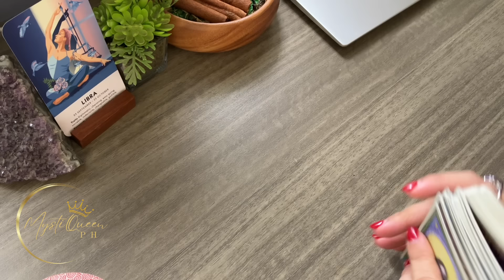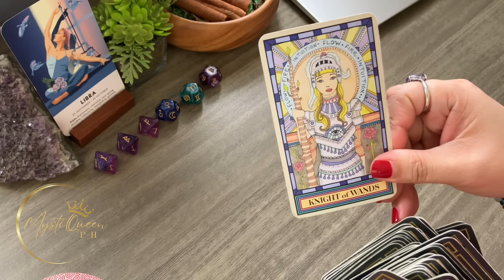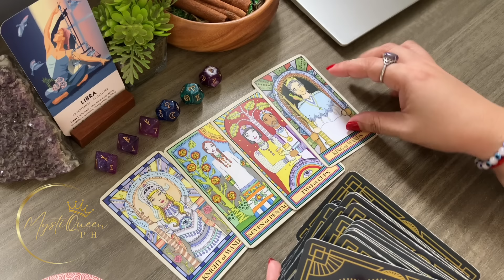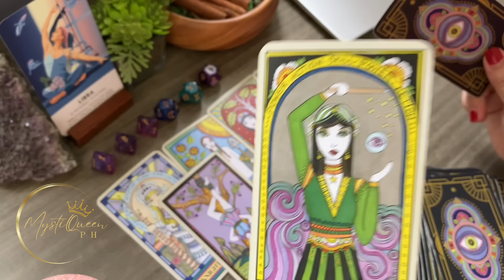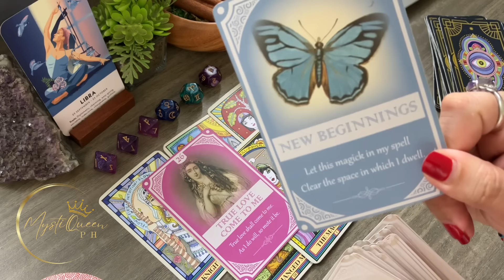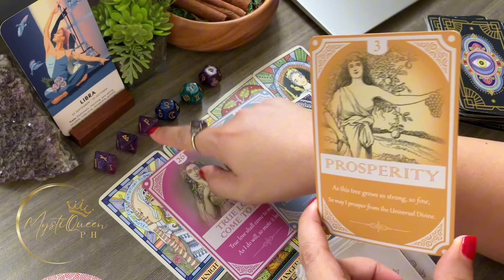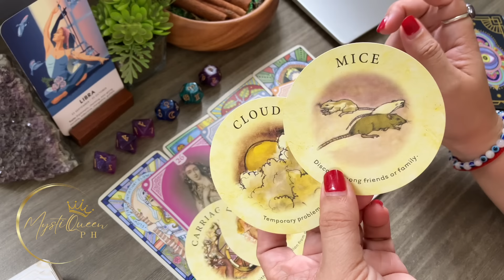♎ LIBRA 🍀 Eto Na Ang NEXT BLESSINGS Na Parating Sayo! 💫 Timeless Tagalog Tarot Reading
🔮 PRIVATE/PERSONAL READING 🔮

Salamat po!🙏

👑MystiQueen PH

🍿 OTHER VIDEOS/MESSAGES/READINGS 🍿